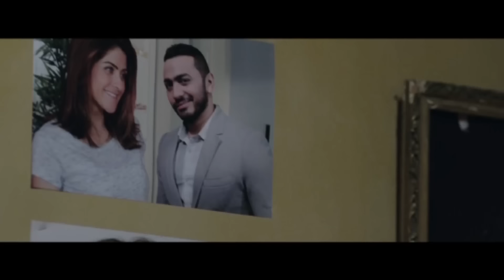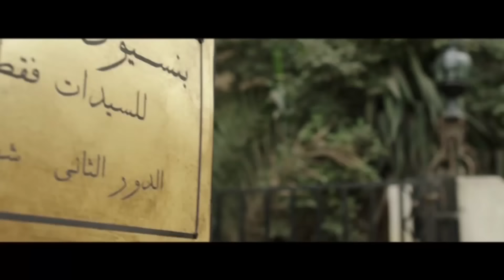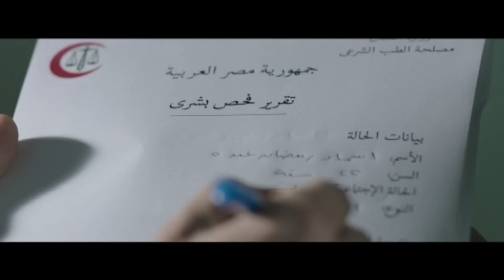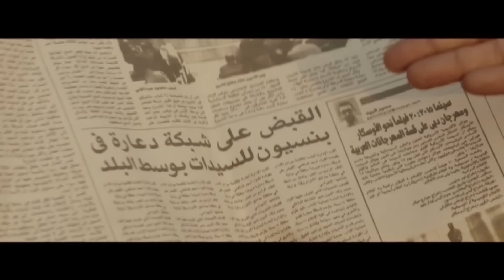حصريًا.. فيلم الإغراء والإثارة المعلمة بطولة غادة عبد الرازق وعلا غانم .. كامل وبدون حذف 🔥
تدور أحداث الفيلم حول سبع شخصيات نسائية تربطهن صداقة عميقة ويجمعهن الحياة في بنسيون واحد، ويمثلن أنماطًا مختلفة من النساء في المجتمع، كما تدور أغلب لقاءاتهن حول مناقشة مشاكلهن، فضلا عن بحثهن الدائم عن البهجة من وجهة نظرهن في ظل مجتمع يسيطر عليه الرجال في كافة المناحي.